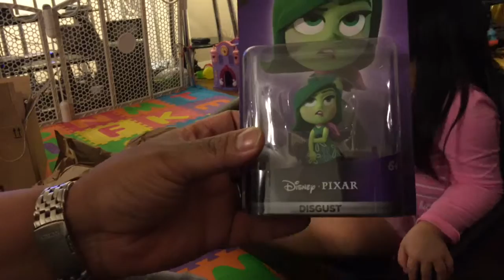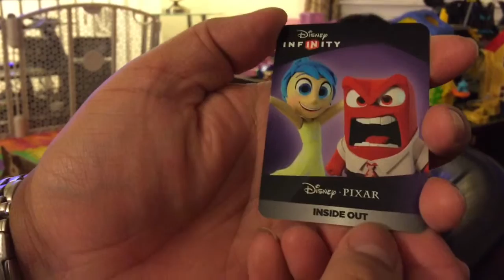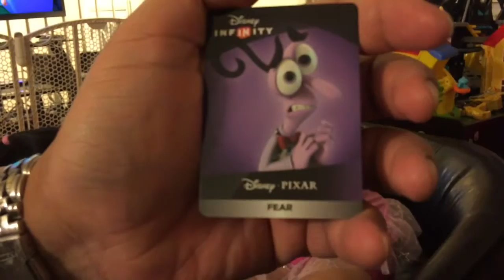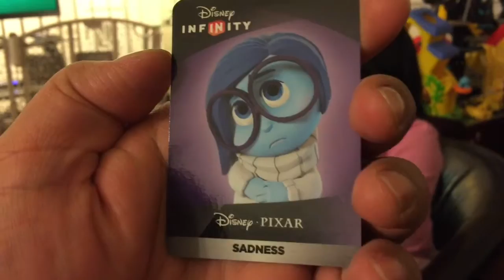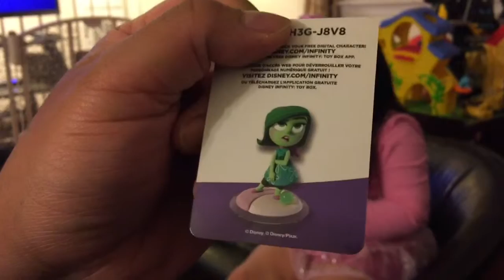Disney Infinity 3.0 - Pixar's Inside Out - full set - Amazon Haul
We unbox our Disney Infinity 3.0 Pixar's Inside Out - Inside Out Play Set (Anger and Joy), Fear, Sadness, and Disgust

03/27/2016